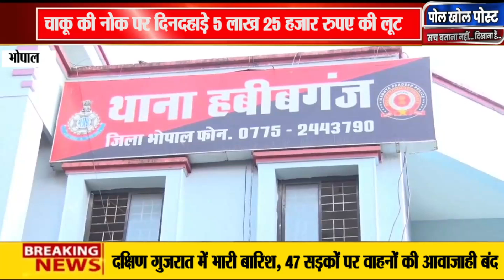चाकू की नोक पर दिनदहाड़े 5 लाख 25 हजार रुपए की लूट